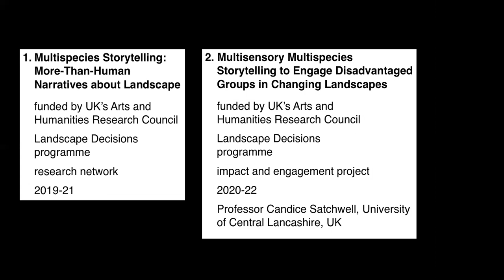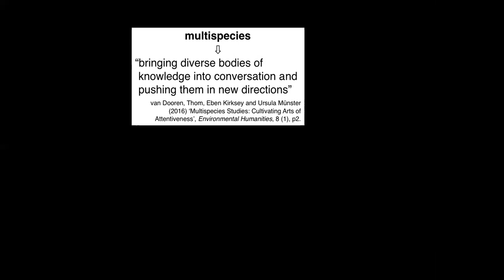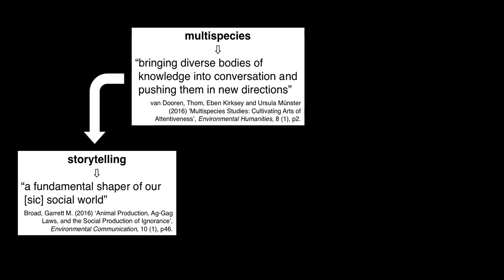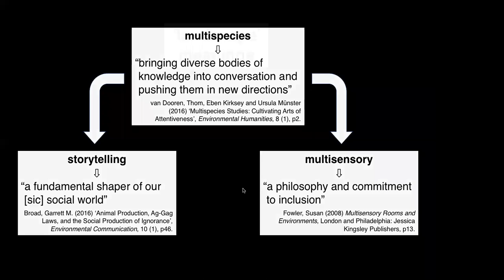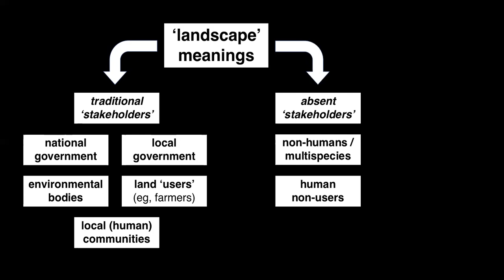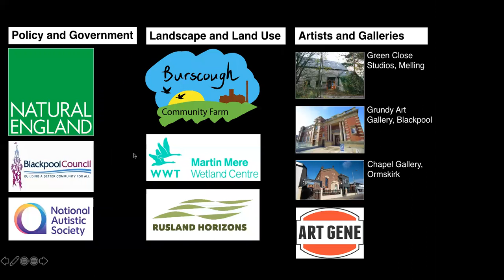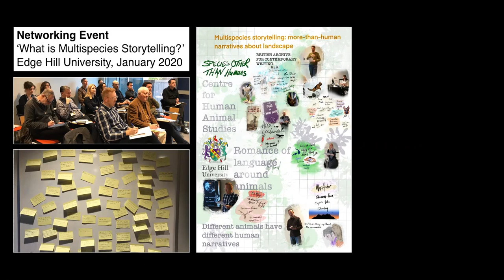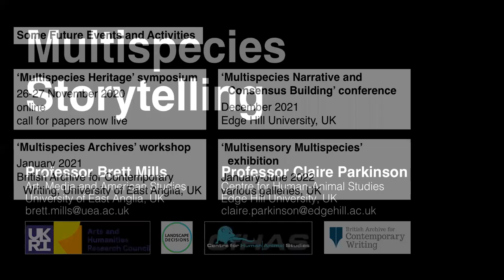Multispecies Storytelling - Brett Mills and Claire Parkinson - IAVS 2020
1st Annual Meeting of the International Association of Vegan Sociologists
Worldly Togetherness?

Session Organizer:
Corey Wrenn